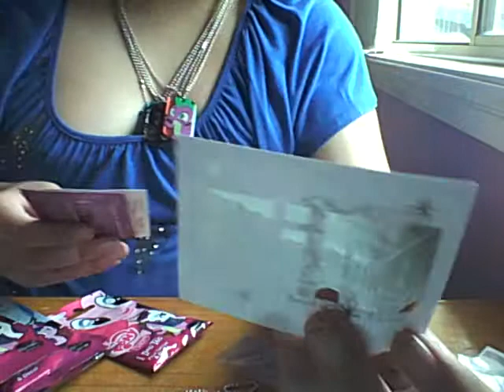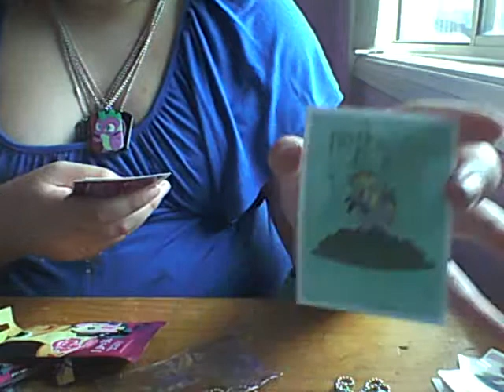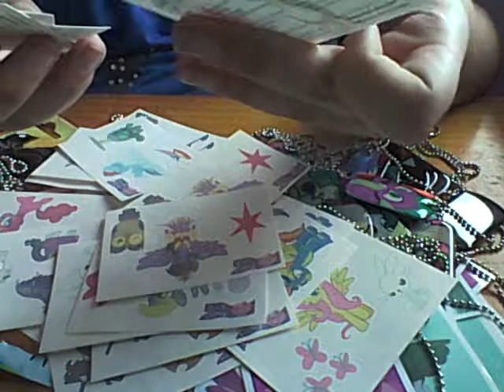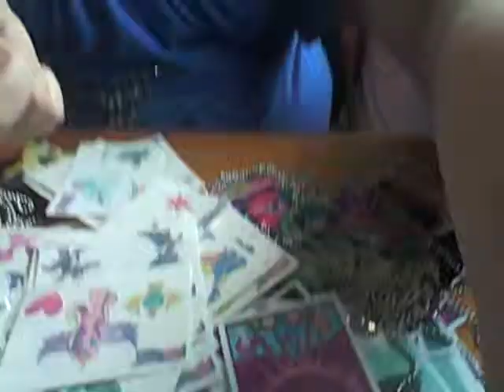mlp dog tags part 4